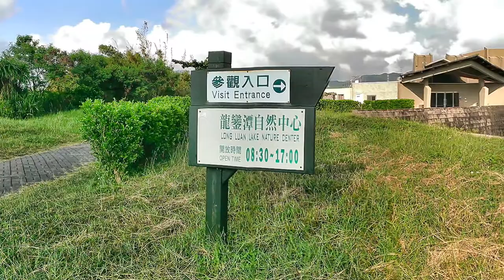龍鑾潭自然中心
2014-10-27  墾丁  龍鑾潭自然中心